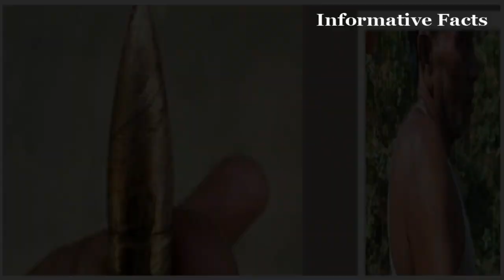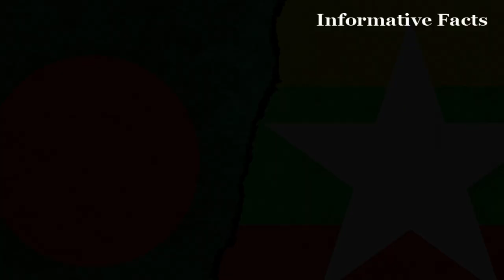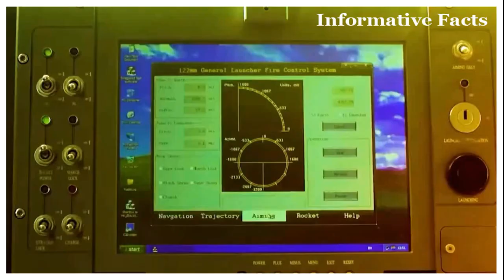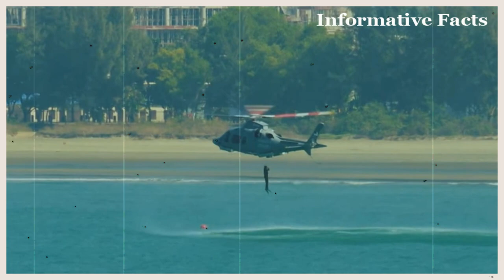সামরিক শক্তিতে মিয়ানমার বাংলাদেশের সক্ষমতার পার্থক্য কতটা ?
মিয়ানমার ও বাংলাদেশের সামরিক শক্তি
বাংলাদেশ vs মিয়ানমার কে বেশি শক্তিশালী? কার সামরিক শক্তি বেশি?
২০২৪ সালে বাংলাদেশ কতটা শক্তিশালী